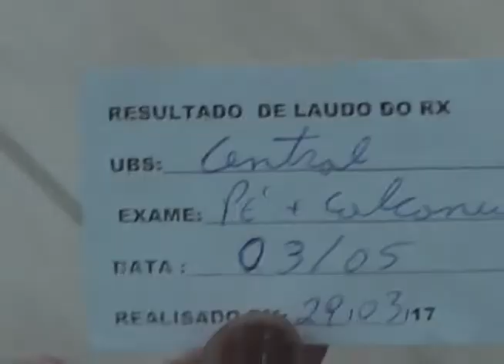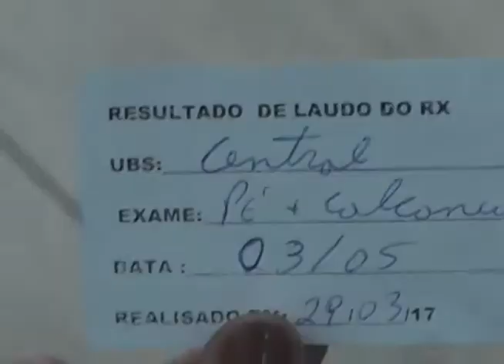Meses de espera para agendamento de Raio X deixa moradora indignada. 07-04-17